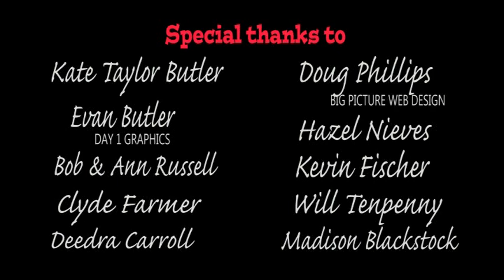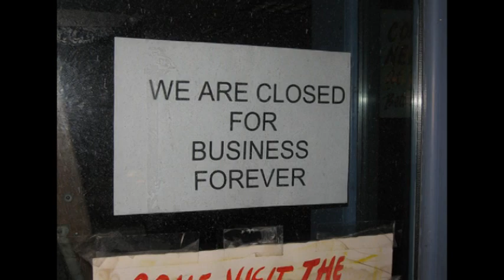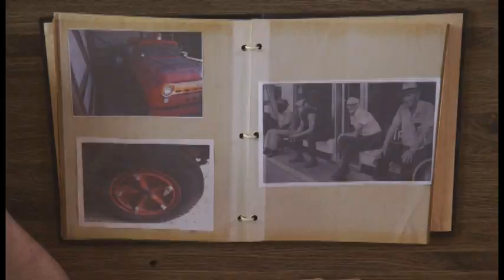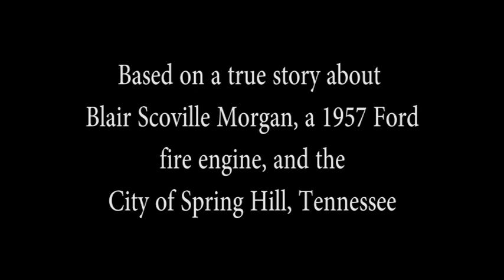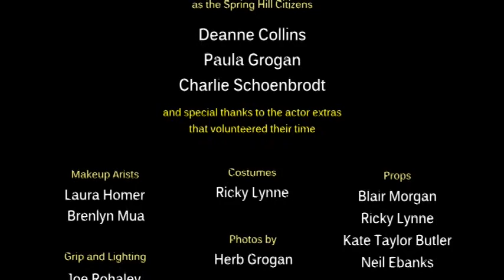FireBelle Music Video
FireBelle is a 1957 ford FireTruck in the city of Spring Hill, TN
This video was made in an effort to restore one of Spring Hills 1st firetrucks to save history and help teach Fire Safety.